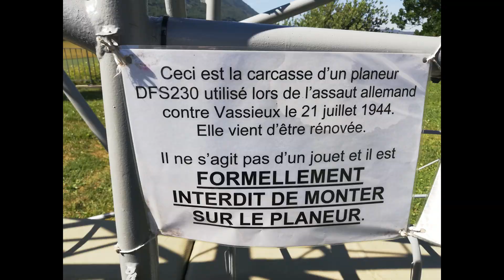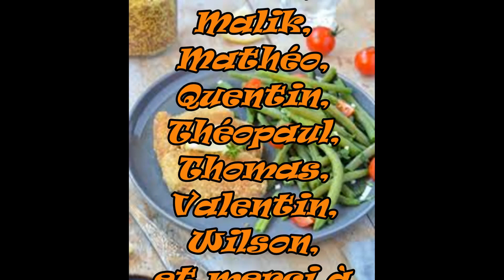camp ados 2019